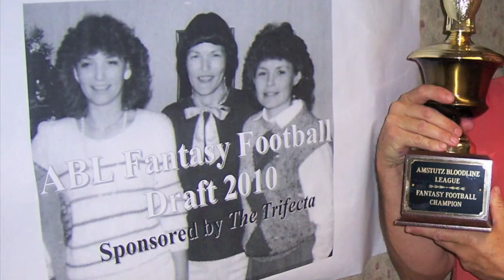ABL NORTH CHAMPS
We are the North Champions